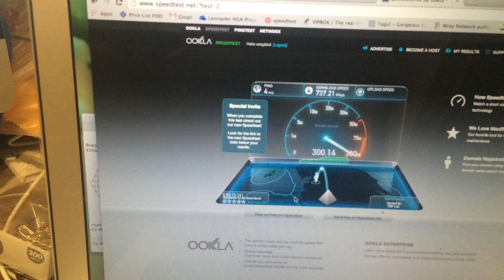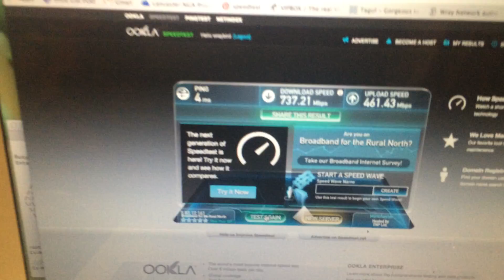B4RN multiple speed tests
Making the most of the gigabit connection. Speed tests are just a bit of fun really, but it just shows the power there is available with real fibre broadband.